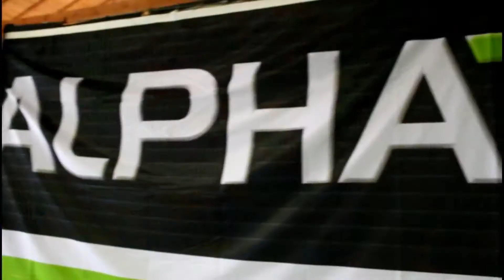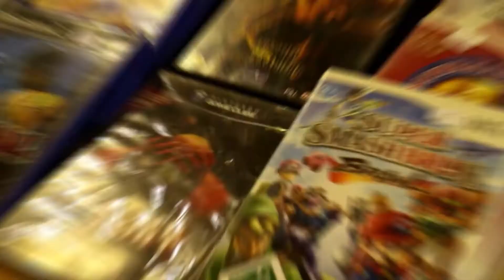LANARAMA Gaming Convention Losheim am See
Die größte Gaming Convention im Südwesten.

Lan-Party
RetroGamesCon
VR-Brillen
FIFA18
Cosplay
uvm.

Besucht die LANARAMA vom 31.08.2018 bis 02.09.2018